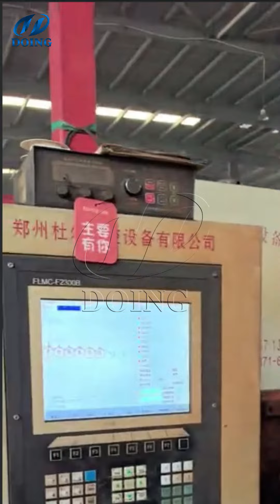Detalhes do projeto da equipe de fabricação profissional da máquina de pirólise DOING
Este vídeo mostra o processo de fabricação e detalhes do projeto das máquinas de pirólise DOING. Aqui a DOING conta com uma equipe de engenheiros de projeto profissional e trabalhadores experientes para garantir a boa qualidade de nossas máquinas de pirólise.
As máquinas de pirólise DOING foram exportadas para muitos países, como México, Brasil, América, Índia, Gana, Malásia, etc.